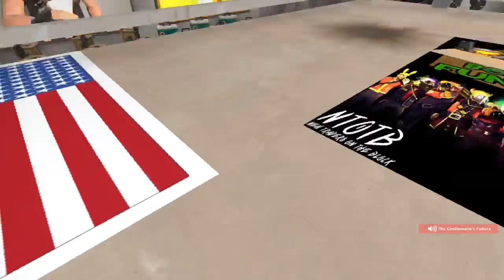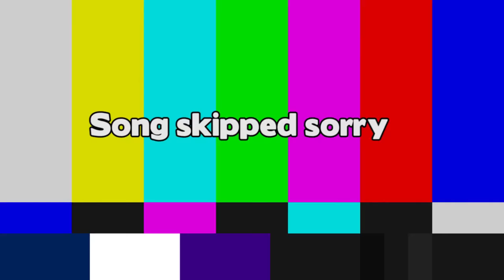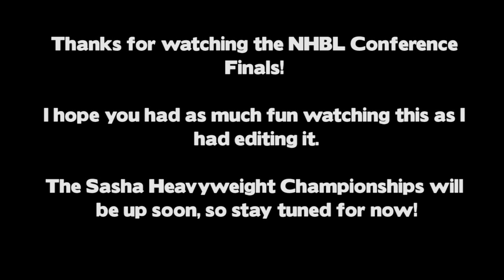NHBL Season 4 Conference Finals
The Divisonals have concluded, only 4 fighters left. Who will go to the Sasha Heavyweight Championship?